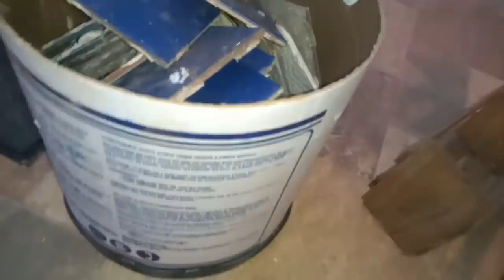Isso aqui vai virar um luxo